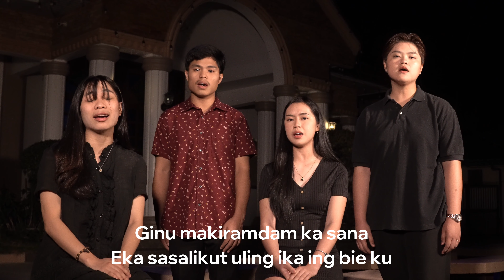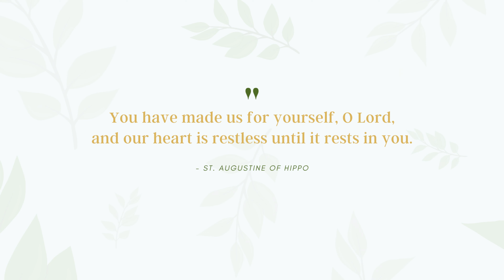Ing karatunan ding pusu - Saint William's Choir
As we continue to reflect this season of Lent, let us not forget that we can rest in God, whenever we feel restless. We raise to him our misery, our confusion, our questions. Because our hearts are restless until it rests in Him.